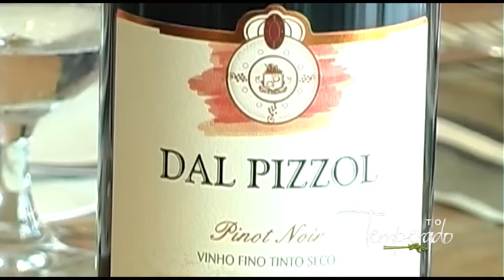Moacir Pereira: consagrado jornalista BLOCO 02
INFORMAÇÃO NA DOSE CERTA:  ano 7

Sábado, dia 12 de Maio de 2012, o MOMENTO TEMPERADO, apresentado e dirigido por Fernando Mansur,  exibe o programa n° 301,  com entrevistas capturadas no aprazível restaurante Bate Ponto, em Florianópolis; e na Societá Cooperativa Agrícola Salamita, em Messina, na Sicília.
Confira os entrevistados e os dias de reapresentação:

Moacir Pereira: consagrado jornalista catarinense revela a falta de ação política em Santa Catarina, e a falta de prestigio a que chegou o nosso estado junto ao Governo Federal.
Nas Expedições de Sabor Sicília, o 8º capítulo com Oracio Salamita, técnico em agricultura biodinâmica de uma tradicional cooperativa.

Estreia:

Sábado, 12 de Maio, 22h

Reapresentações:

Domingo, 13 de Maio, 9h30 e 17h30
Segunda,14 de Maio, 23h
Quinta, 17 de Maio,  0h30
Sexta, 18 de Maio, 16h30